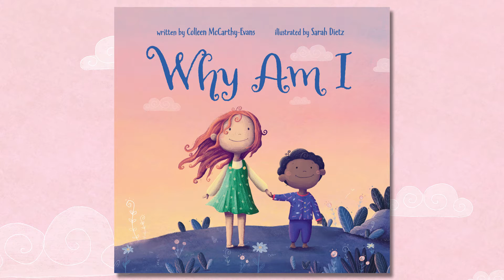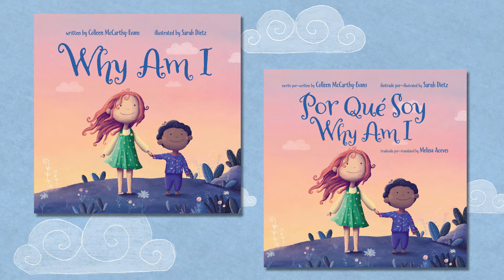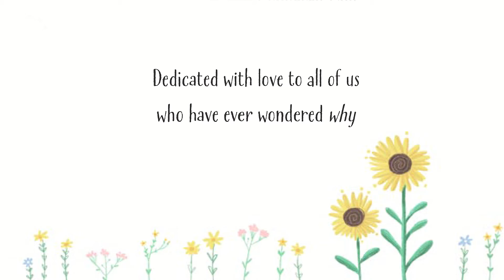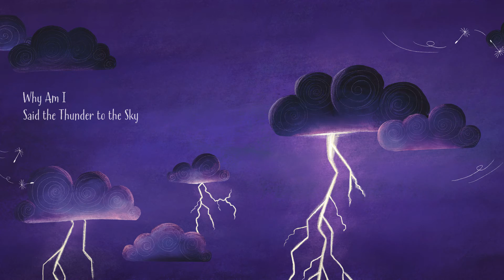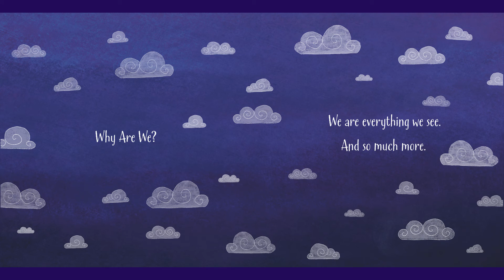Why Am I Indiegogo Campaign for Head Start and Storyteller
Join us gifting these beautiful books to some precious and deserving children. And order a few for yourself and your loved ones, too! Thank you.